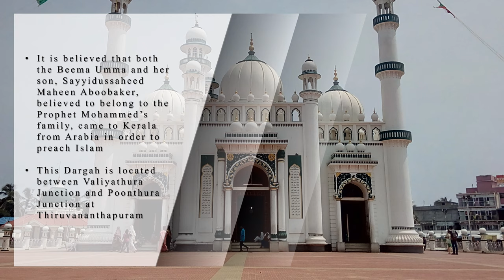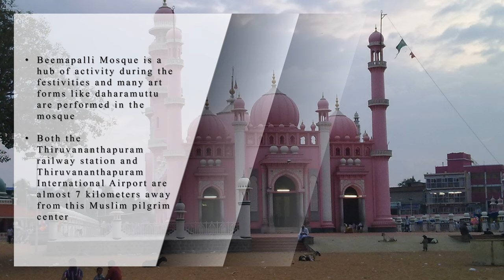BEEMAPALLY - THIRUVANANTHAPURAM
1. Beemapalli, a small seaside coastal town, whose population is predominantly a Muslim fishing community.
2. Beemapally is famous for its mosque, Beemapally Dargah Shareef
3. Beemapalli Dargah Shareef is one among the ancient places of worship for Muslims in Kerala
4. This Dargah is located between Valiyathura Junction and Poonthura Junction at Thiruvananthapuram
5. It is believed that both the Beema Umma and her son, Sayyidussaheed Maheen Aboobaker, believed to belong to the Prophet Mohammed’s family, came to Kerala from Arabia to preach Islam
6. It houses the tomb of Syedunnisa Beema Beevi, a woman believed to have divine powers, and her son Syedu Shuhada Maheen Abubacker
7. Every year there is a festival held to venerate Beema Beevi which attracts thousands of pilgrims from all faiths and castes
8. The Chandanakudam Festival or Beemapalli Urus at this Mosque, lasting for 10 days, is one of the most colourful events, the state has to offer, attracting scores of pilgrims from all walks of life
9. The festival, which marks the death anniversary of Syedunnisa Beema Beevi
10. Beemapally Masjid is an impressive building with its imposing façade and soaring minarets
11. The tomb of Beema Beevi is the main attraction at this mosque
12. The festival starts on the first of Jama dul Akbar and continues for the next ten days
13. The devotees carry money in pots which are adorned with flowers and incense sticks.
14. The pots are daubed with sandal paste which is why the festival is called Chandanakudam (sandal pot)
15. Flowers, silk cloth and oil offered at the tombs are distributed to the devotees as Prasada.
16. It is believed that the medicated water from the wells of Beema Palli is capable of curing any disease
17. Among the two wells of Beemapalli, one contains hot water and the other cold water.
18. It is said that even in the most severe drought, the water in these wells don’t dry
19. Beemapalli Mosque is a hub of activity during the festivities and many art forms like daharamuttu are performed in the mosque
20. Both the Thiruvananthapuram railway station and Thiruvananthapuram International Airport are almost 7 kilometres away from this Muslim pilgrim centre